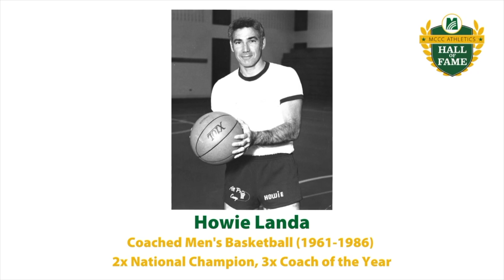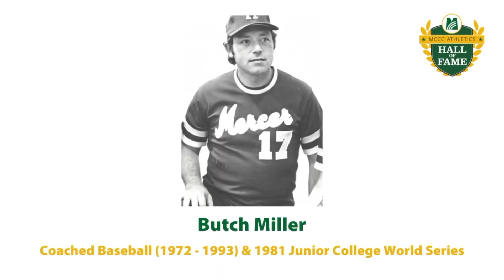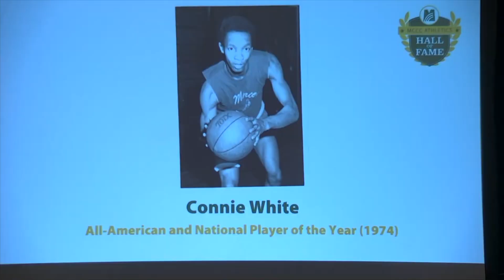MCCC Athletics HOF Ceremony Highlights - 6/12/21